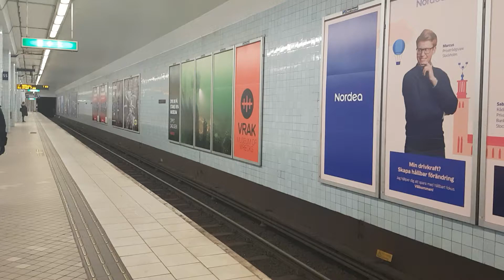C20F Mot Vällingby Vid 🟢 Hötorget.